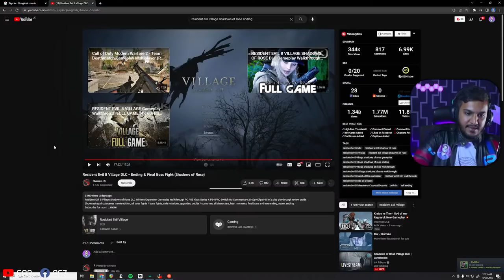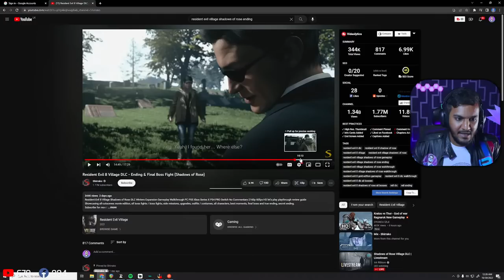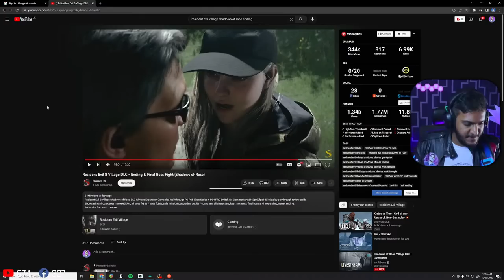Resident Evil Village: Shadows of Rose (The Finale)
Finishing the Shadows of Rose DLC of Resident Evil Village. Let's see how Rosemary Winters is going to face Nimal Siripala to get hold of the crystal and get rid of her powers.